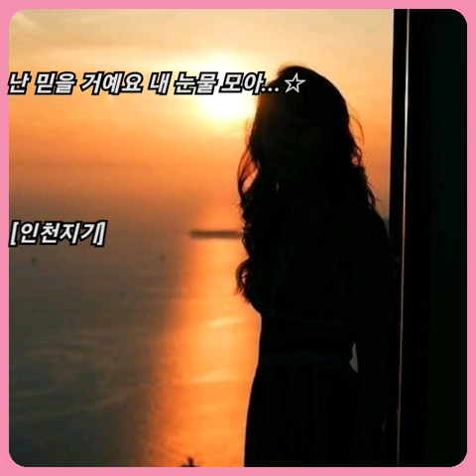저스트 ☆ 내 눈물 모아..